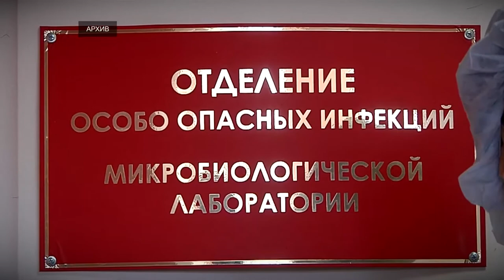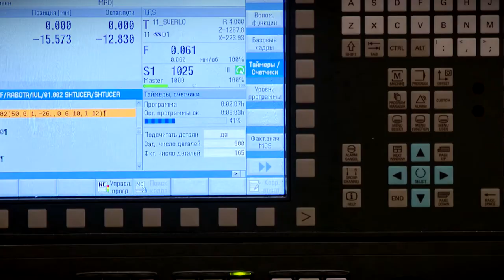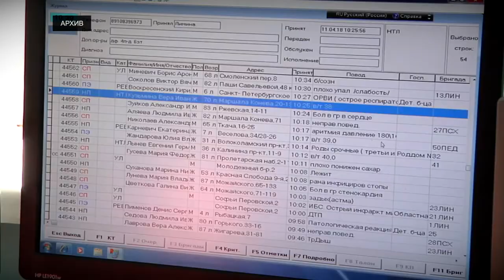Игорь Руденя в прямом эфире «России 24» ответил на актуальные для жителей Верхневолжья вопросы